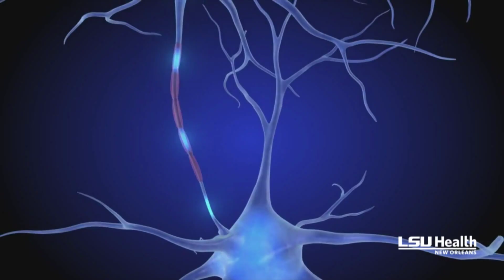Busted! Alcohol Kills Brain Cells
Did your Mama ever tell you that drinking would kill your brain cells? Here's what it really does.